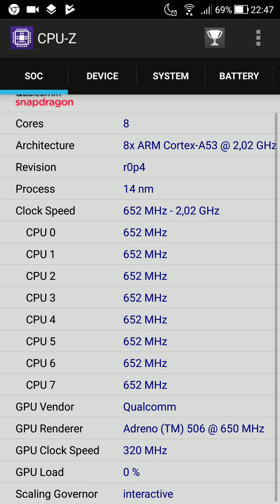Adreno vs Mali , porque a Adreno sempre vai ser melhor? (Atenção, vídeo antigo, LEIA A DESCRIÇÃO)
Nem tudo que está nesse video é correto para os dias atuais pois a situação da tecnologia hoje é diferente em relação a 3 anos atrás

AVISO!!! É óbvio que quando digo que Adreno é melhor que Mali eu me refiro a quanto a sua GPU equivalente ou seja por exemplo a Mali do s7 é pior que a Adreno do moto z. Ou seja a Mali é pior quando comparada com a sua GPU equivalente adreno . OK! Ouve um ERRO no VÍDEO, na vdd a adreno foi comprada da ATI pela Qualcomm , e não uma melhoria da Mali , mas mesmo assim no geral a adreno é melhor.